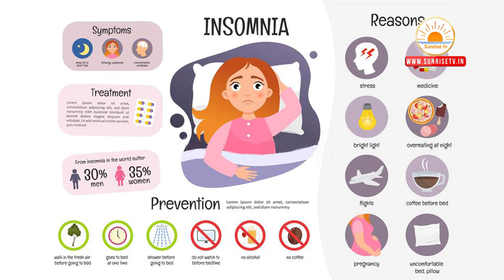నిద్ర సమస్యలు - చికిత్స | insomnia in Telugu | Sleeping Problems Homeopathy Treatment | Dr.Raza